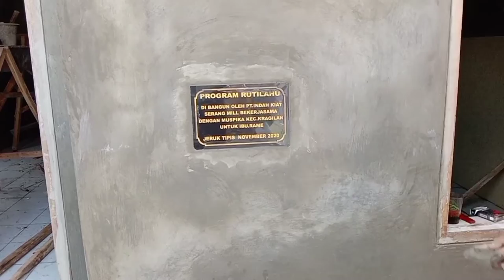Cuplikan...!!! Bedah Rumah Ibu Rame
Di video ini sputar cuplikan bedah rumah milik ibu Rame yang kondisinya memasuki 70%, video cuplikan bedah milik ibu Rame dikerjakan oleh kelurga dan warga secara gotong royong, dengan secuplik video cuplikan bedah rumah milik ibu Rame ini semoga bisa memberikan sedikit informasi tentang pelaksanaannya ,
Terima kasih